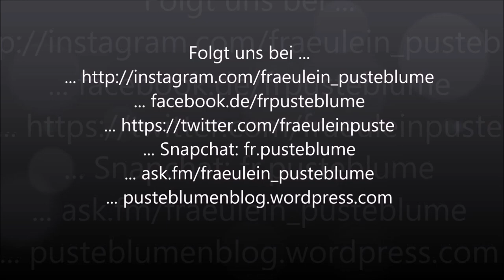Dressurstunde mit Robinho...Alle Jahre wieder!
Ich habe nach über einem Jahr mal wieder ein Reitvideo von Robinho und mich für euch! Und zwar hatten wir das erste Mal nach Robinhos Erkrankung letzten Herbst wieder Unterricht und es hat sehr gut geklappt. Ich glaube die Pause tat uns beiden gut :)

... ask.fm/fraeulein_pusteblume